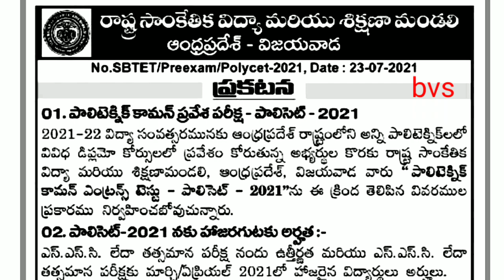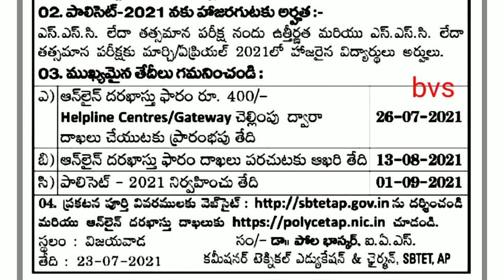AP Polycet notification 2021